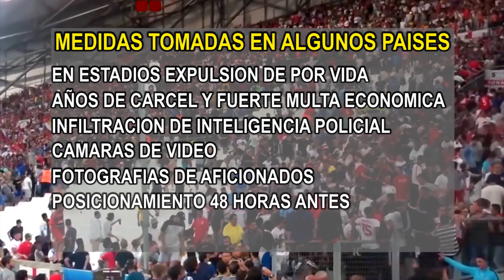¡Medio centenar de muertos! han dejado BarrasBravas en Honduras desde 2003